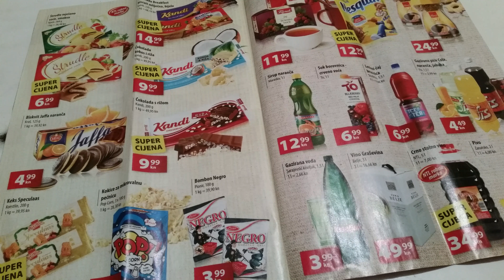Video: 3840 x 2160 (UHD) - test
*GPU Load: ~ 74-78% (Intel HD graphics)*

Info:
Overall bit rate: 48.3 Mbps
Format profile: High@L5.1
Width: 3840
Height: 2160
Frame rate: 30.000 fps
Codec ID: mp42